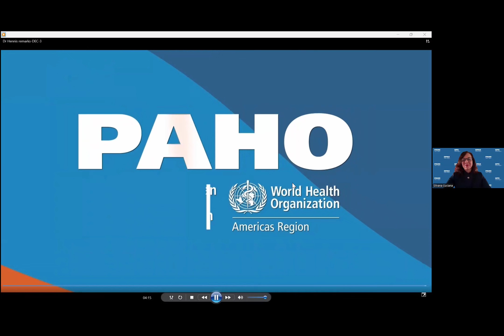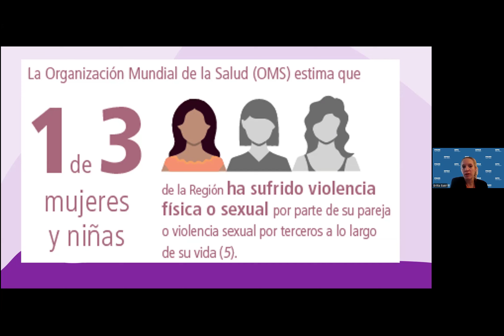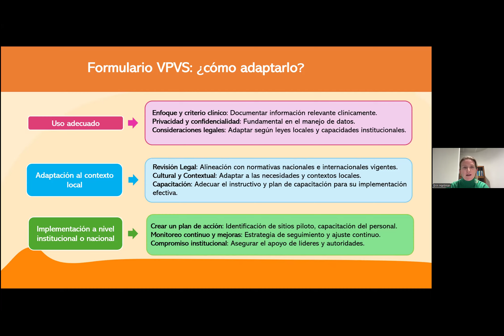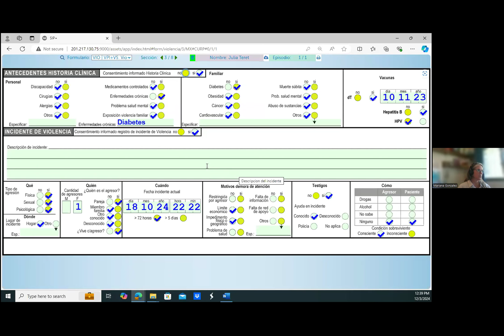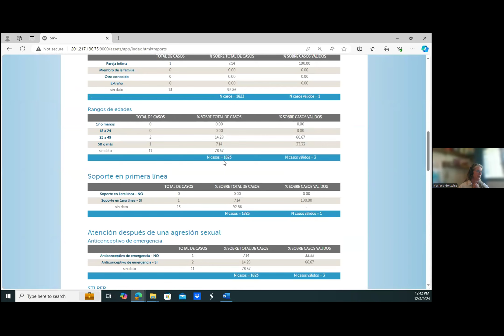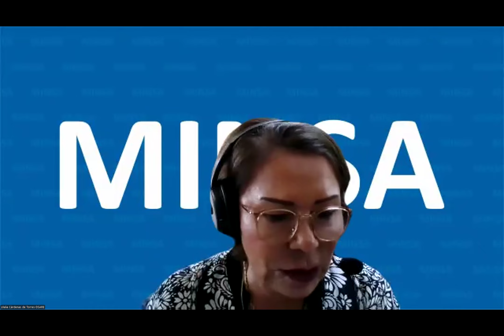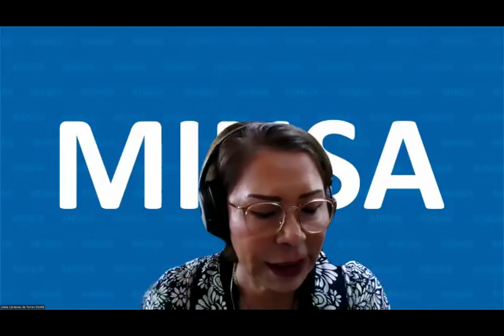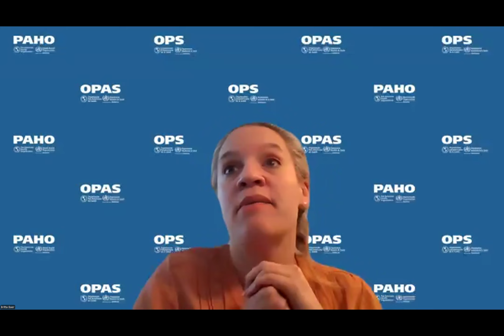Caja de herramientas de datos administrativos de salud sobre violencia de pareja y violencia sexual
Objetivos del evento:
Presentar el formulario a los y las participantes diseñado para que los médicos de toda la Región lo utilicen tanto en formato electrónico como en papel.
Presentar el kit de herramientas que afirma la importancia de recopilar datos administrativos de salud, se explicará cómo el formulario está alineado con los indicadores de salud regionales clave y se ofrecerá un manual que explica cómo los médicos pueden adaptar e implementar el formulario.
Resaltar la colaboración regional a través de un panel diverso que discutirá cómo se puede implementar este formulario en toda la Región, destacando la importancia de la colaboración regional.
Fomentar la participación multisectorial, el evento enfatizará el papel de los datos administrativos de salud en la configuración de políticas y programas multisectoriales para abordar la violencia de género.